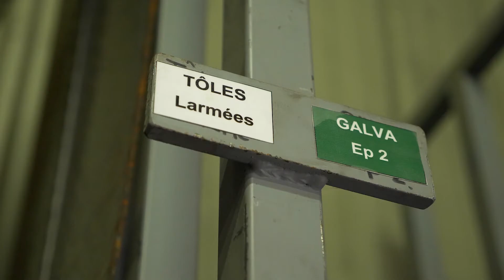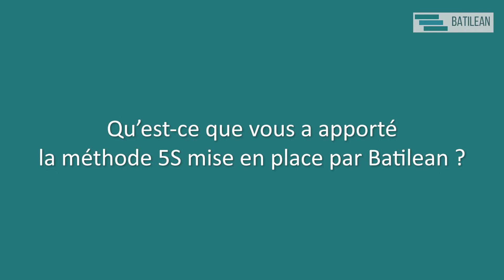Atelier optimisé en 1 semaine RETOUR CLIENT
Après une préparation et une optimisation d'un atelier qui manquait d'ordre et de rangement, voici le retour sur cette opération de notre client.